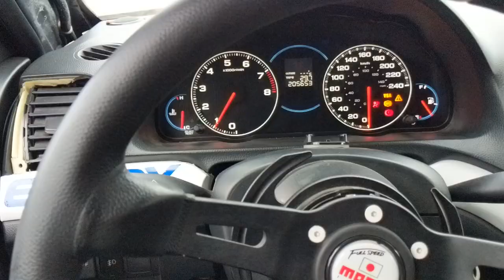Hold On - CSCS Time Attack @ Calabogie Motorsports Park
Another fight with the car around the longest track in Canada!

@fsocietytsx on Instagram
My TSX Build List:
Engine/Drivetrain:
Vibrant Intake filter:
Vibrant Custom piping:
Kraftwerks C38-92 Supercharger
Krafterwerks Intercooler
Innovative Engine Mounts:
Tial BOV:
Grams 72mm TB:
RBC intake manifold ported
Grams 1000cc Injectors:
Skunk 2 Fuel Rail:
Walbro 255 Fuel Pump
Iridium Spark Plugs
Weapon R Header
Universal HiFlo Cat:
Skunk 2 Cat-Back:
Koyorad Aluminum Radiator:
Carillo rods
Wiseco Pistons 87.5mm 10.3-1
ARP Headstuds:
Skunk 2 camshaft:
Skunk 2 exhaust cam gear:
45 degree Intake cam gear
Skunk 2 Valves:
Skunk 2 Springs and Retainers
Civic SI Chain guides
Red valve cover
Skunk 2 dress up bolts:
K-Tuned wire cover:
K-Tuned dip stick:
K-Tuned Shifter:
Motul engine oil
Exedy Hyper series Twin clutch:
MFactory LSD:

Suspension/Brakes:
BuddyClub R-Spec Coilovers
Skunk 2 Upper control arms:
Skunk 2 Upper ball joints:
SPC rear camber kit:
SPC rear toe arms:
Moog Endlinks:
Stoptech ST40 BBK:
Endless Brake Fluid:

Exterior:
APR CF rear wing
Takata tow strap
Black Rivets:

Interior:
NRG Short hub:
NRG 3.0 quick release:
Grams A/F gauge:
Skunk 2 Shift knob:
Battery Relocated:
1- Terminal Cover:

My Other Video/Audio gear:
Camera bag:
Geekoto Softbox
Insta360 One R:
RavPower Battery Pack
RavPower Battery Pack with Outlet
Phone mount:
Canon DSLR
Boya Clip on Mic:
Rode VideoMicro:
WuCUDQBfyhM2muyk1VpP0Q
Canon 18-55mm Lens: